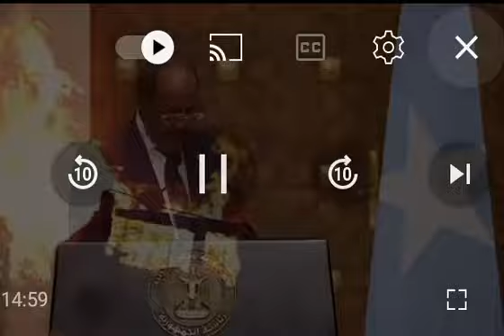ግብፅ በኢትዮጵያ ላይ ክስ አስገብታለች|እንዋጋለን"ግብፅ